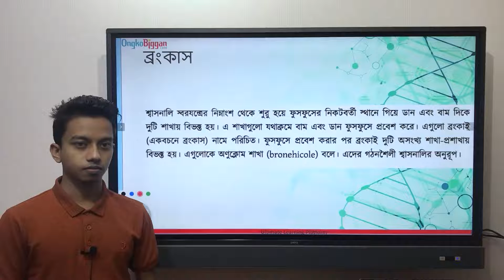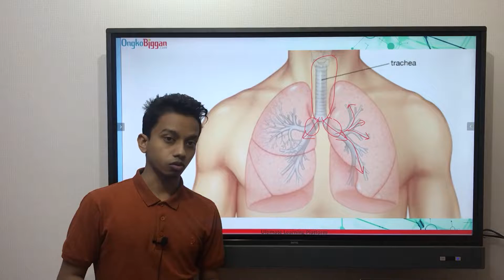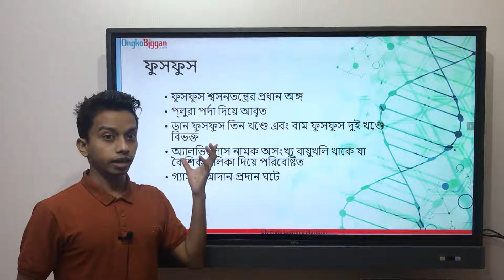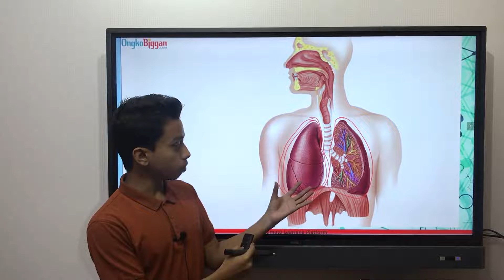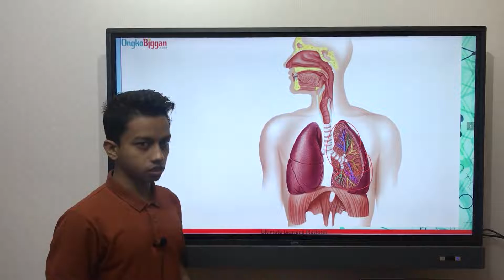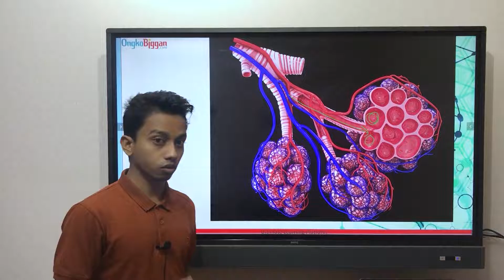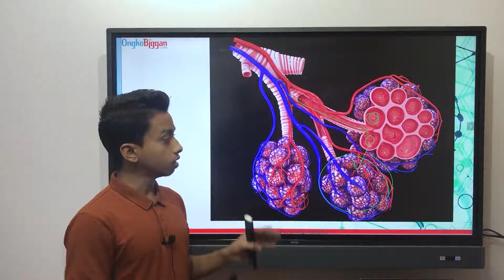৯ম-১০ম শ্রেণী-জীববিজ্ঞান-অধ্যায় ৭ - গ্যাসীয় বিনিময় - শ্বসনতন্ত্রের অংশ ব্রংকাস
Series: অধ্যায় ৭ - গ্যাসীয় বিনিময় - শ্বসনতন্ত্রের অংশ ব্রংকাস [SSC]
Instructor: Abu Saleh Jubayer (MBBS, Shaheed Suhrawardy Medical College)